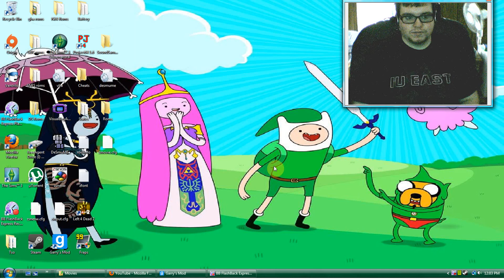I'm Back!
And hopefully better than before!